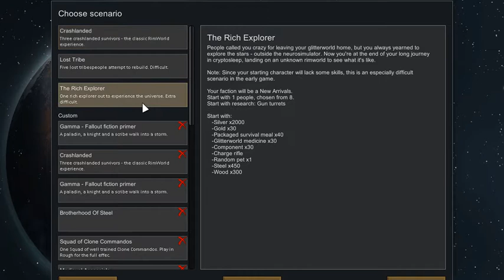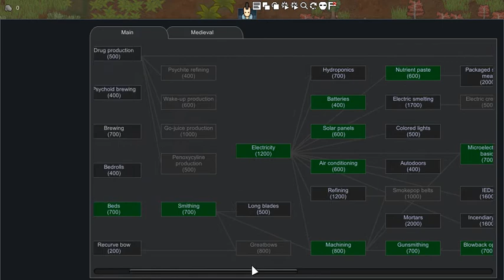Rimworld Beta 18 - Just Screwing around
Hey!
This is literally just me screwing around with Alpha, oops, BETA 18. Basically the whole highlight's of the Episode are ; The new biome (The Swamp) and the fact that with a command you can now resurrect dead pawns.
Soon I'll be doing a proper Warhammer-esk Series for Rimworld. Once the mods I want to use are updated to Alpha, ahem, BETA 18.

-Pink